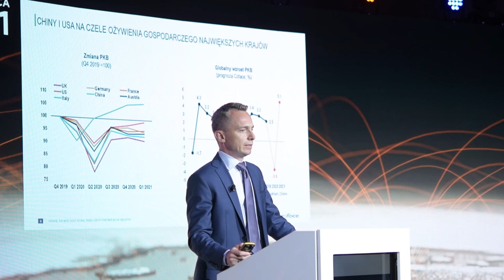Bankrutów może być więcej, gdy przedsiębiorcy zostaną odcięci od rządowych kroplówek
Pomoc państwa dla firm jest tak duża, że bardzo trudno przewidywać ile z nich jest potencjalnymi bankrutami. Liczba niewypłacalnych firm rośnie, ale formalnych bankrutów jest coraz mniej.

- Liczba upadłości obniżyła się w kryzysowym 2020 r., co wydaje się paradoksem, ale podobną tendencję obserwujemy w innych krajach - mówi w rozmowie z MarketNews24 Grzegorz Sielewicz, główny ekonomista Coface w Europie Środkowo-Wschodniej. – Przyczyniło się do tego bardzo duże wsparcie państwa udzielone przedsiębiorcom, a także wprowadzenie uproszczonych postępowań o zatwierdzenie układu.

Ten bardzo prosty sposób na przeprowadzenie restrukturyzacji wprowadzony został w czerwcu 2020 r. I nadal obowiązuje, a daje firmom cztery miesiące na zatwierdzenie układu, który nie wymaga rejestracji w sądach.

Natomiast łączna liczba niewypłacalnych przedsiębiorstw wzrosła w 2020 r. o 22 proc. Przy czym w statystykach tych rośnie udział uproszczonych postępowań o zatwierdzenie układu. W I kw. br. wynosił już 70 proc.

- Uproszczone postępowania o zatwierdzenie układu prawdopodobnie zostaną przedłużone do końca listopada br., a później mają być wpisane już na stałe do polskiego systemu prawnego – wyjaśniał G.Sielewicz, podczas zorganizowanej przez Coface po raz szesnasty konferencji Country Risk.